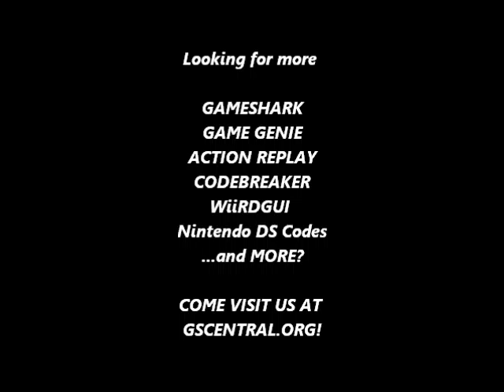GSCentral.org - Double Dragon (NES) - One Hit Kills (GG) (Mission 4 Only)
YYNLLPZE
YYSLYPPE
AESLLPPA
PEVLGITA
YYSUTPZE
YNELPPZE
By nolberto82.

NOTE: Doesn't work for weapons. Works for most of your attacks.